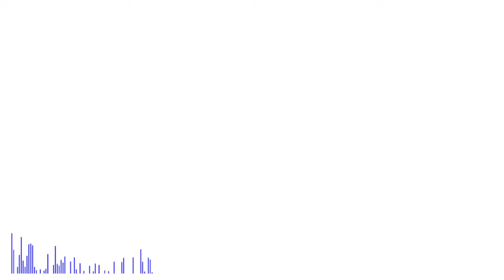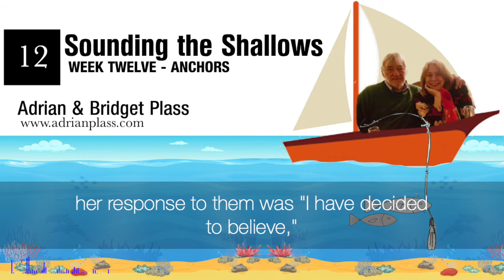Week 12 Anchors